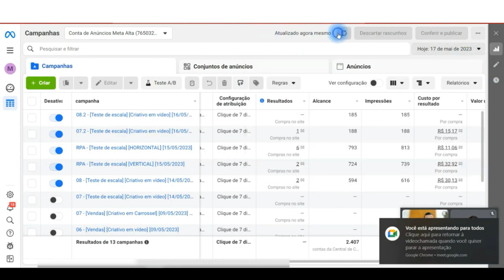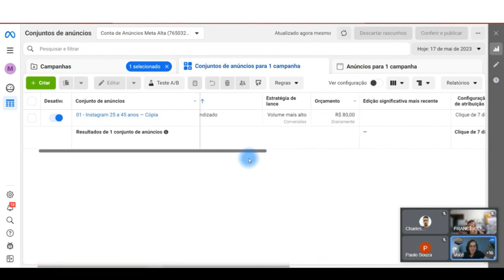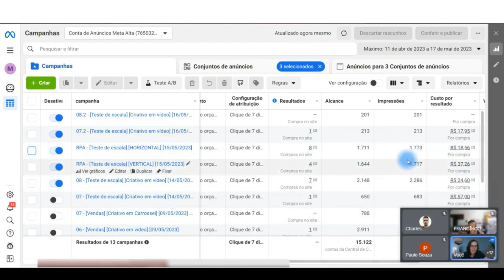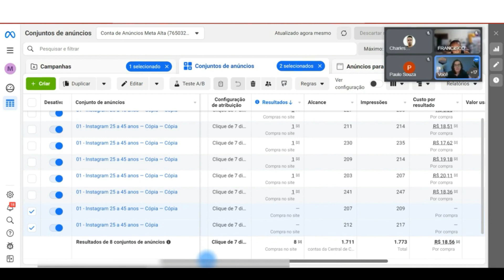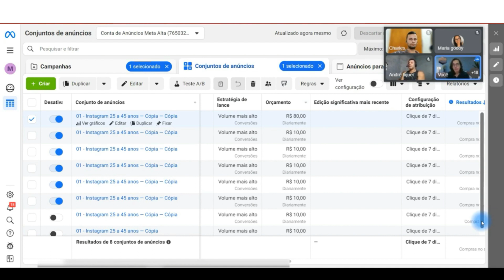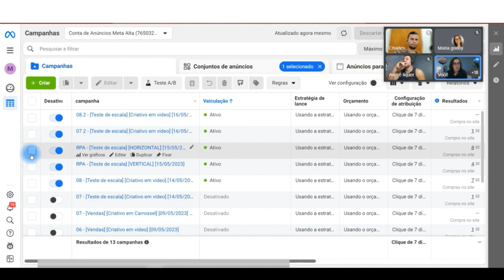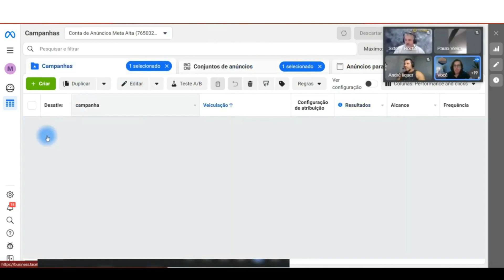Escalando as vendas com 10 reais por dia em anúncios no Facebook ads | Escala Horizontal x Vertical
Nesse vídeo você vai aprender a escalar as vendas com 10 reais por dia. Talvez você esteja se perguntando "tem como vender com baixo orçamento em anúncios" e esse vídeo é a resposta para essa dúvida. Existem muitas estratégias para você vender muito com baixo orçamento, confira a estratégia de escala horizontal x escala vertical e veja a melhor forma de vender muito com anúncios no facebook ads.

Obs.: Faço mentorias de segunda à sexta para meus alunos, sempre às 20h, horário de Brasília. Quer participar?

RESUMO DO VÍDEO:
Nesse vídeo...

CONTEÚDOS ABORDADOS NO VÍDEO:
00:00 Como vender com baixo orçamento em anúncios no facebook ads
00:37 Resultados da escala horizontal no facebook ads
01:40 Resultados dos anúncios de escala vertical
03:17 Analisando os anúncios que estão vendendo com 10 reais por dia
04:50 Otimização dos anúncios no facebook ads
07:25 CTR alta nos anúncios do facebook ads
08:30 Como vender muito no facebook ads com baixo orçamento

CONFIRA O QUE VOCÊ VAI APRENDER NESSE VÍDEO:
- 8 vendas com 10 por dia em anúncios
- Facebook ads vendas diretas
- Venda direta no facebook ads
- Tráfego direto
- Resultados dos anúncios no facebook ads
- Como escalar as vendas do zero
- Como aumentar as vendas no facebook
- Como aumentar o lucro no facebook
- Como vender rápido com anúncios no facebook ads
- Como vender muito no facebook ads
- Facebook ads vendas
- Vendas no facebook ads
- Escala no facebook ads
- Facebook ads escala horizontal
- Facebook ads escala vertical
- Como aumentar o orçamento da campanha e vender muito no facebook ads
- Como vender com baixo orçamento em anúncios no facebook ads
- Resultados da escala horizontal no facebook ads
- Resultados dos anúncios de escala vertical
- Analisando os anúncios que estão vendendo com 10 reais por dia
- Otimização dos anúncios no facebook ads
- CTR alta nos anúncios do facebook ads
- Como vender muito no facebook ads com baixo orçamento